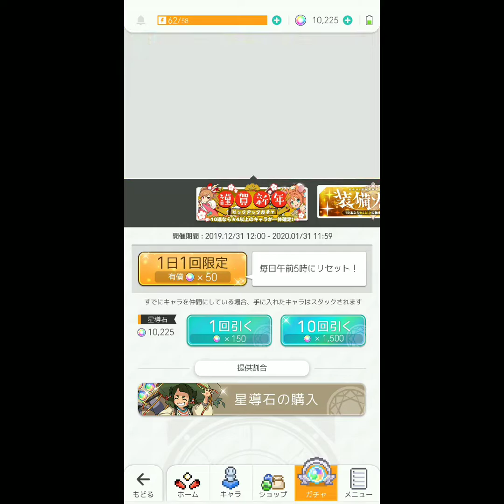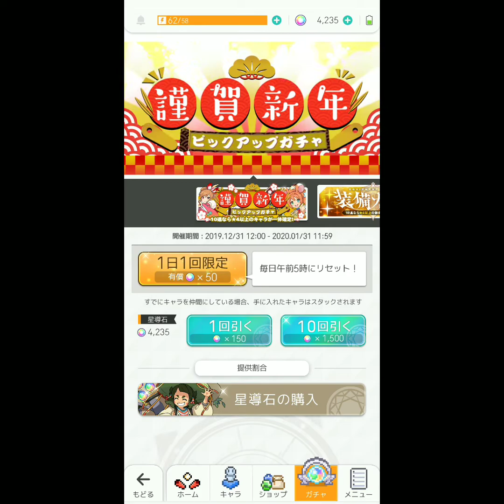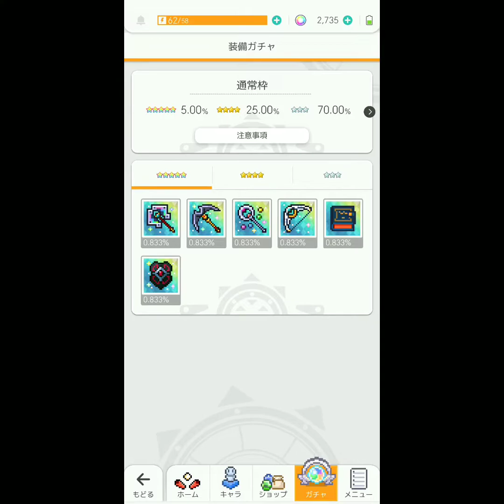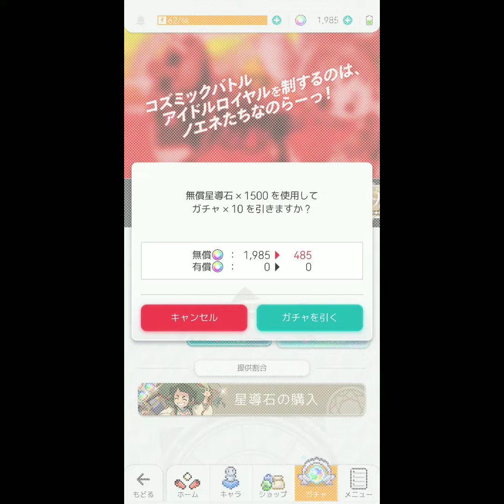【ワーフリ】エリヤとノエネを狙って50連ガチャ召喚!!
INOWAY TVSHOWへようこそ！

今回はワールドフリッパーをプレイ！
謹賀新年ガチャでノエネとエリヤが登場しましたので50連回していきます！！

アプリを中心にゲームを紹介・実況していきます！
TV含めて人生で300タイトル以上はプレイしているといったところ！
うまいシーンがもしあったらそれは奇跡ですｗ
一個人の意見や感想になりますのでご了承ください。
スマホで全て作るをテーマに動画を編集・配信しています！！